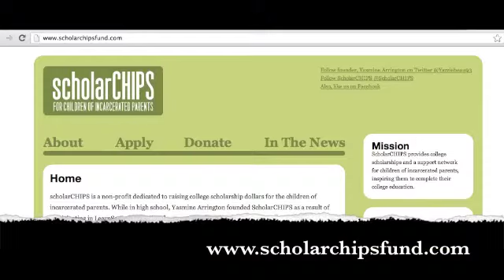ScholarCHIPS Benefit Concert Promo, Sat., April 20, 2013: YOU DON'T WANT TO MISS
HEY GUYS YOU DON'T WANT TO MISS THIS OPPORTUNITY TO BE A PART OF SOMETHING SO MUCH BIGGER THAN OURSELVES! IT'S JUST $5! Kids 12 and under are free. Enjoy familiar Elon A Capella group voices, student hosts Jasmine Turner and Jeffrey Williamson, along with Host Henry Harris, Elon's Finest, Special Guest Gospel Group Jubilant Nation, The Raleigh Capitol City Steppers, Elementary Singers from Graham Elementary School: The Dynamites, Spoken Word and former Elon grad Chelsea Yarborough, Elon African Dancers, and The Elon Musical Ambassadors! It will be an inspirational night for a worthy cause! SEE YOU THERE :)